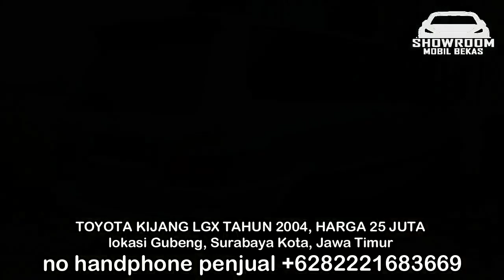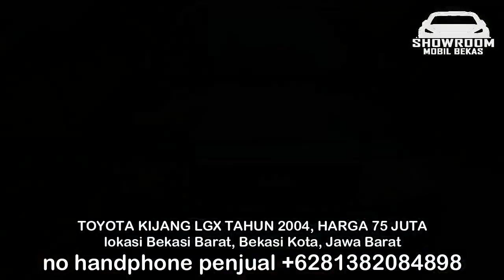HARGA MOBIL BEKAS KIJANG LGX TAHUN 2004 HANYA 25 JUTA NEGO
1. TOYOTA KIJANG LGX TAHUN 2004, HARGA 25 JUTA

2. TOYOTA KIJANG LGX 1.8 TAHUN 1997, HARGA 50 JUTA

3. TOYOTA KIJANG LGX 1.8 TAHUN 1997, HARGA 55 JUTA

4. TOYOTA KIJANG LGX 1.8 TAHUN 2000, HARGA 55 JUTA

5. TOYOTA KIJANG LGX 1.8 TAHUN 2000, HARGA 57,5 JUTA

6. TOYOTA KIJANG LGX 1.8 TAHUN 2003, HARGA 64 JUTA

TERIMA KASIH

Harga yang ditawarkan bisa anda bandingkan dengan showroom lain semisal :
sobon auto
k cunk motor
yakub motor
garasi banana
agung gac
syariah mobilindo
slamet bakul mobil semarang
marno jaya motor
biga mobil kediri
ahmad faisol jember
om andre
difal fachri
fiki rarasmaja
mas bans
bang koboi
rafa aditya 99 mobilindo
yakub motor
zahra motor
atmajaya motor
cahaya motor tegal
margorejo mobil jogja
pakem mobilindo
bursa mobil tvri
pendi barokah
omah phanter
dan showroom mobil bekas yang lain